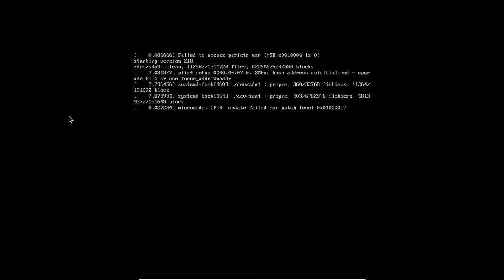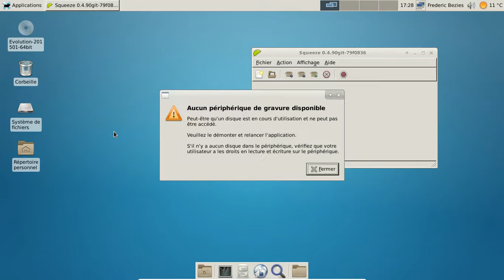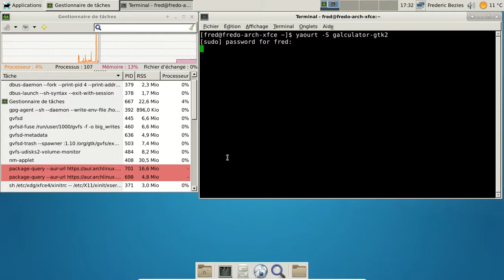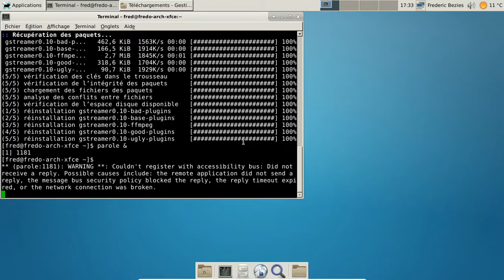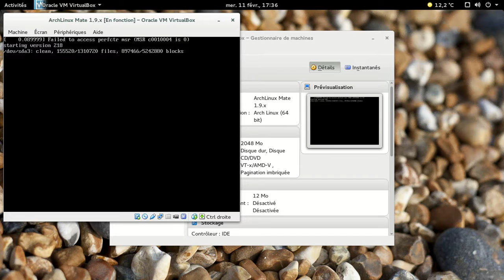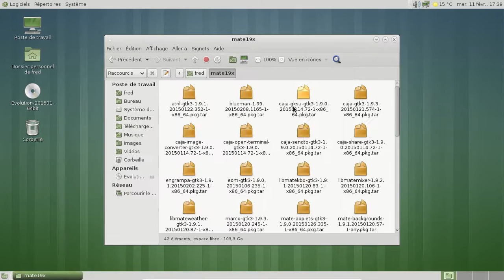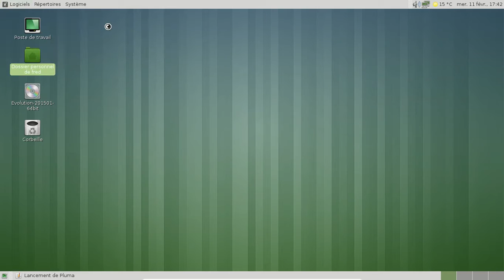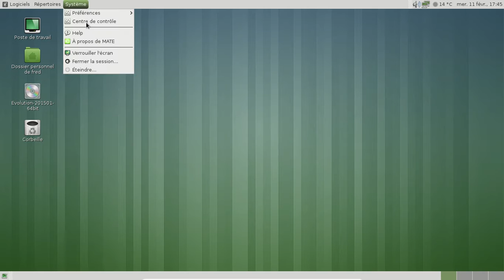Xfce 4.11 et Mate Desktop 1.9.4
Une vidéo avec Xfce 4.11 et Mate Desktop 1.9.4 compilés pour Archlinux.